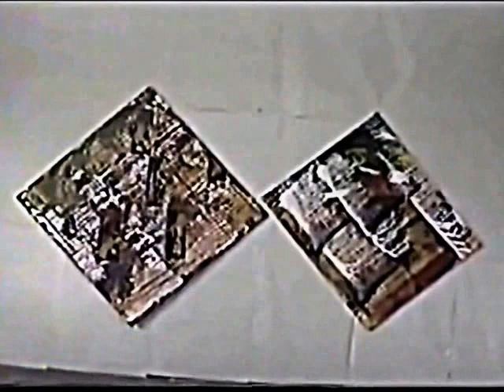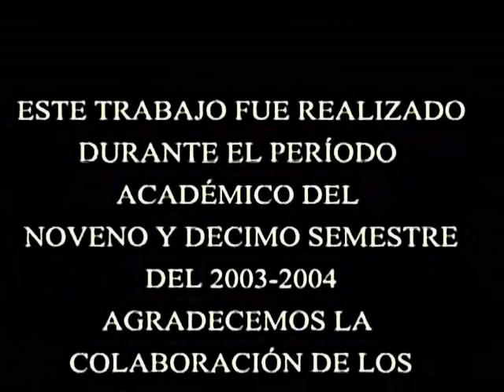César Santafé - La Enseñanza de la Pintura Moderna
César Santafé y sus estudiantes del IPC

Piintor Colombiano